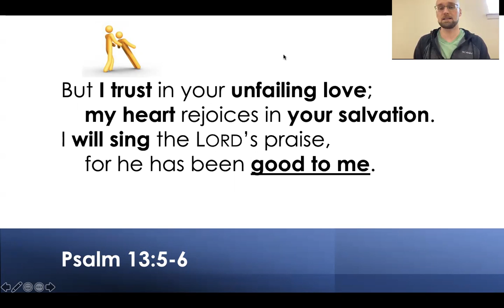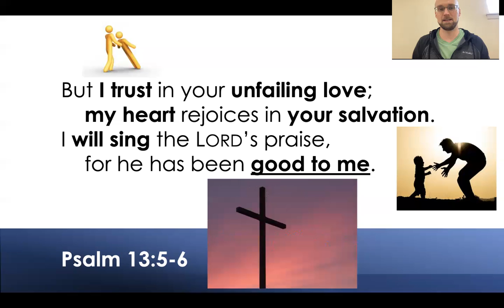Psalm 13 - Weekly Devotional